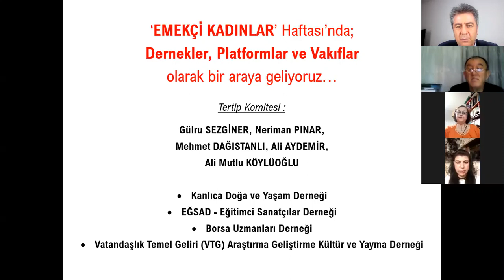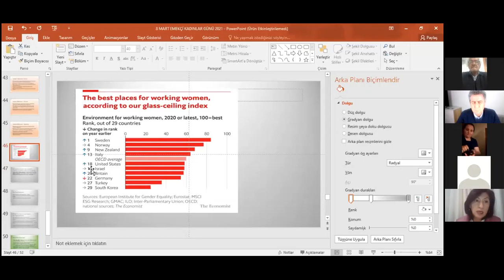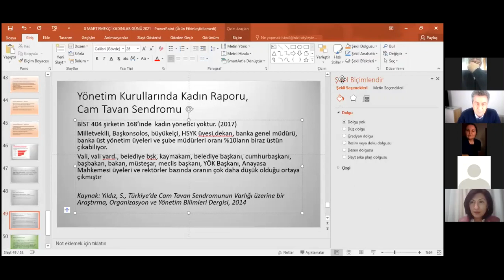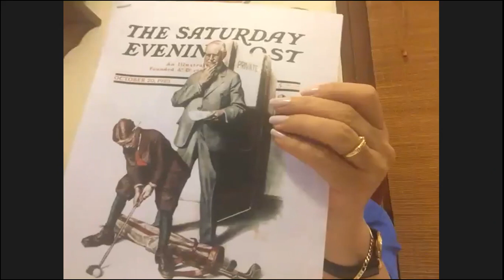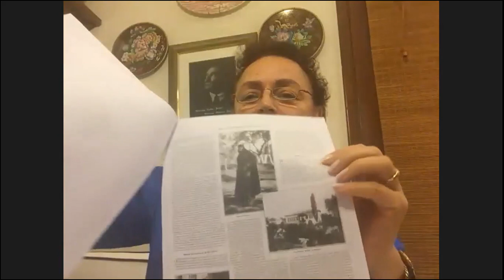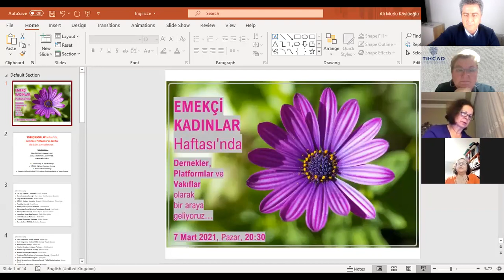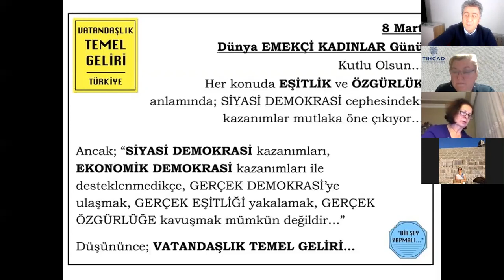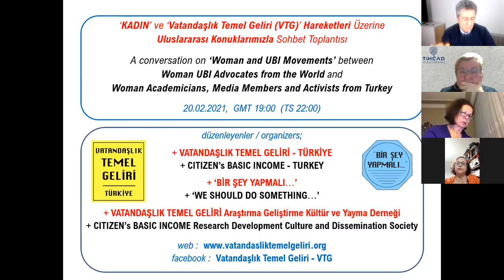‘EMEKÇİ KADINLAR’ haftasında, Dernekler ve Platformlar olarak bir araya geldik - 7 Mart 2021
‘EMEKÇİ KADINLAR’ haftasında, Dernekler ve Platformlar olarak bir araya geldik
7 Mart 2021

Katkı veren Dernekler ve Platformlar:
[alfabetik sırayla]

• 'Bir Şey Yapmalı...' Platformu - Gülru Sezginer
• Borsa Uzmanları Derneği - Sitare Beşe, Sibel Kumbasar Bayraktar
• Doğa Koruma Platformu - Nadide Demir
• EĞSAD - Eğitimci Sanatçılar Derneği – Mehmet Dağıstanlı, Özlem Akşit
• Fatsalılar Derneği – Cevat Özcan
• Gümüşhane Dayanışma Platformu - Nadide Demir
• Gürgentepe Çevre Köyleri ve Yardımlaşma Derneği - Erol Şentürk
• Güvenç Abdal Derneği – Sakine Dağdır, Aysemin Gülmez
• Hayat Boyu Hayat Dolu Derneği - Çağla Aktaş Aytöre
• İLKE Mühendisler Platformu - Nihal Türüt
• İstanbul Dayanışma Platformu - Nilüfer Akaktan
• Sayın Mehmet Gümüş, Besteci ve Yorumcu
• Ordu Gürgentepe Akören Derneği - Melek Dere
• Ordu Gürgentepe Ezeltere Kültür Derneği - Hayati Demirer – Pınar Taşpınar
• Mesudiyeliler Derneği – Sabire Sarı
• İstanbul Demokrat Ordulular Platformu - Sibel Soydemir
• Kanlıca Doğa ve Yaşam Derneği - Neriman Pınar
• Kanlıca Yardımlaşma Cemiyeti – Zuhal Günel
• Reşitpaşa Güzelleştirme ve Yardımlaşma Derneği - Süreyya Çinik
• Şavşat Dernekleri Federasyonu - Şenay Bilir
• Tekstil İhracatçıları ve Çalışanları Derneği TİHÇAD Kadın Komitesi - Birsen Şehirli Tor
• ‘Vatandaşlık Temel Geliri - Türkiye' Platformu
• Vatandaşlık Temel Geliri Araştırma Geliştirme Kültür ve Yayma Derneği – Ali Mutlu Köylüoğlu
• 29 Ekim Kadınları Derneği
• Sayın Taner Özsoy, Halk Müziği Sanatçısı